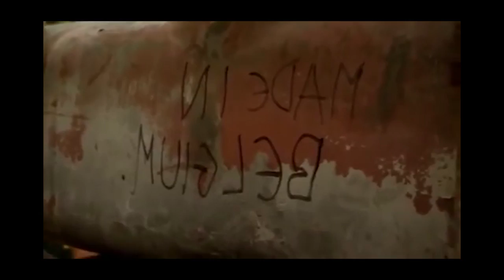Top Gear UK - Unseen Footage Compilation #2 2016 [HD]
Tribute to the legendary show Top Gear UK, with some of the best unseen bits that never made it to the show. :)

Richard Hammond, Jeremy Clarkson, James May.
Top gear UK! Best show. Glad to hear they're coming up with their own, new one soon!